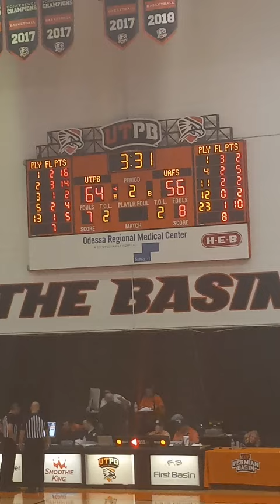Division II University of Texas Permian Basin Basketball - Odessa, Texas